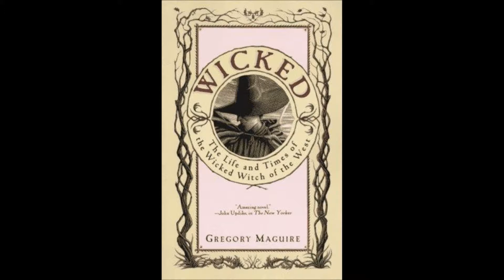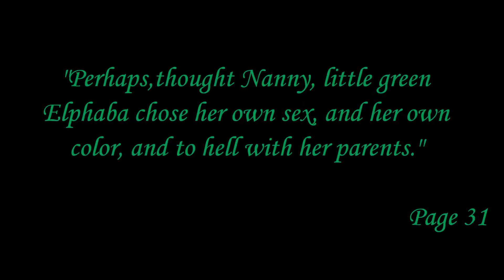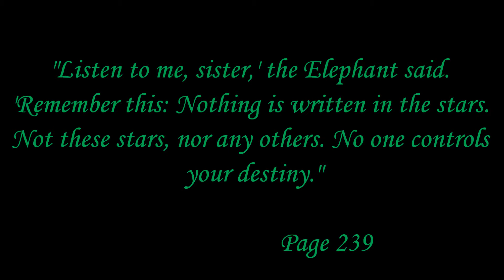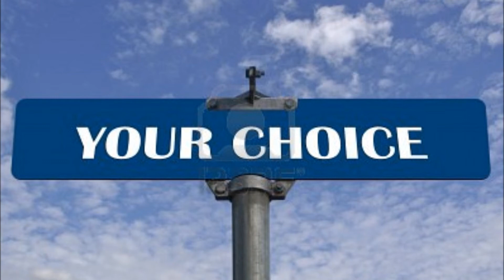Wicked Book Trailer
A book trailer/review for Wicked by Gregory Maguire.